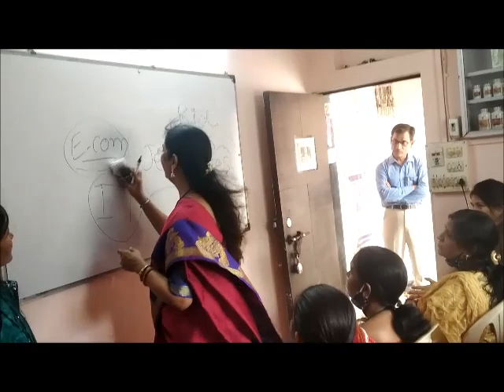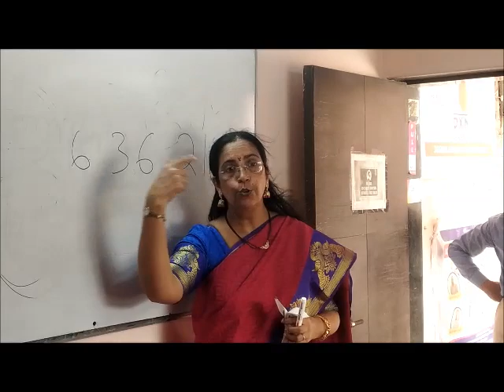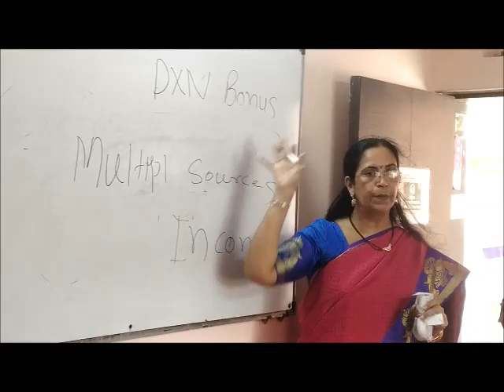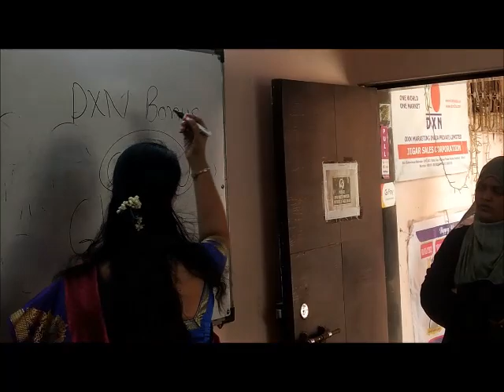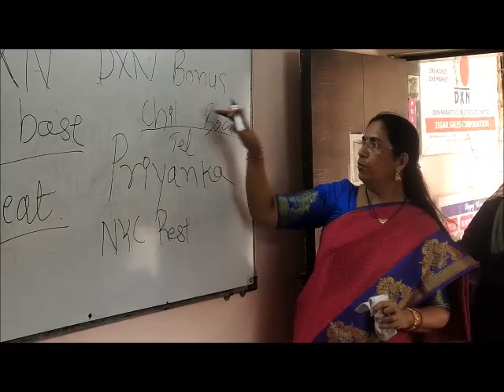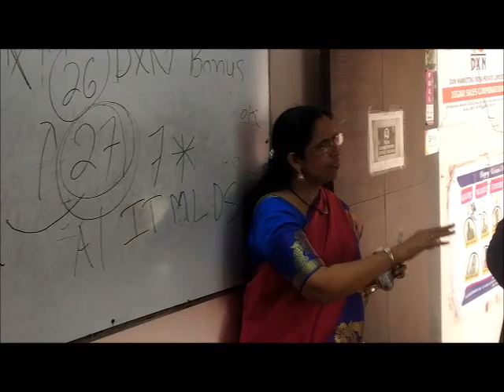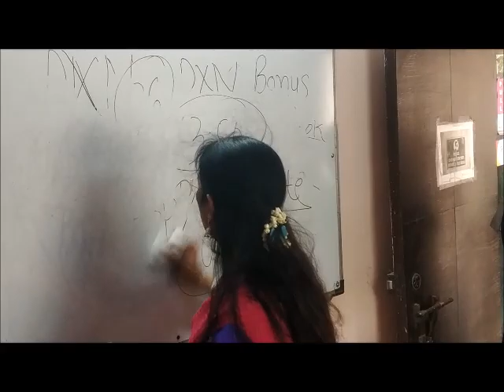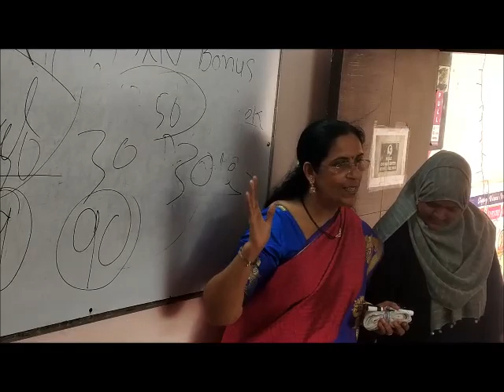24 March 2022 Kandivali Womens Day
24 March 2022 Kandivali Womens Day - Powerful meeting                      Speaker - Mrs. Vishakha Pawar